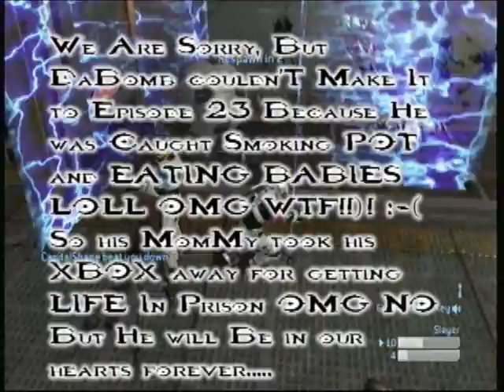Secrets of Halo 3 S3 Episode 23 "ClonZ"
Episode 23 Shows you How to Make ClonZ. IMPORTANT: Only host can see the clonZ and to do it properly you must have Damage resistance down to 10% You'll Know if it is done properly if you diw right after tearing off the turret.

This Episode is Dedicated to my Friend DaBomb298...